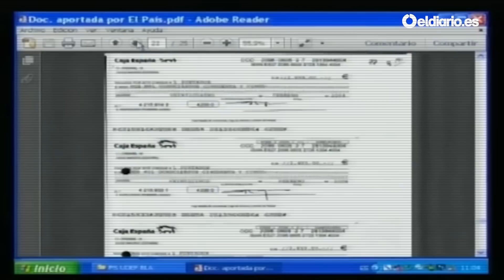Repasamos las declaraciones de la cúpula del PP por la trama Gürtel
El cabecilla de Gürtel ha detallado en el juicio el sistema de amaños y Bárcenas ha reconocido la existencia de la caja B
No buscamos solo lectores, sino cómplices.
Apóyanos.